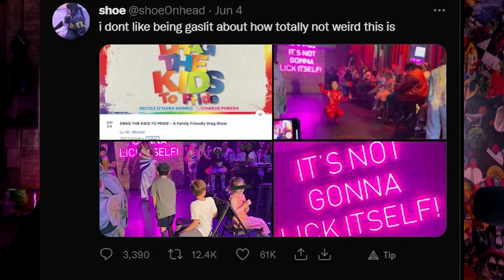A PRIDE MONTH MESSAGE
PAY TRIBUTE

0:00 Rainbow-Flavored Evil Corporations
1:49 Trump Jabs and the Culture War
3:28 Drag Queens For Kids
6:43 Insane Anti-Trans Bill In Ohio
8:15 How Do We Stop The Nightmare?